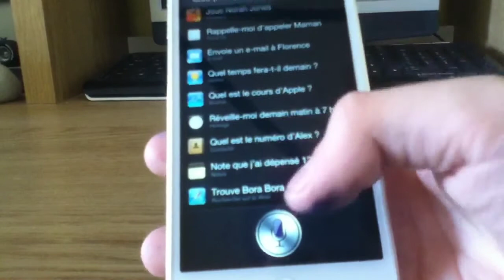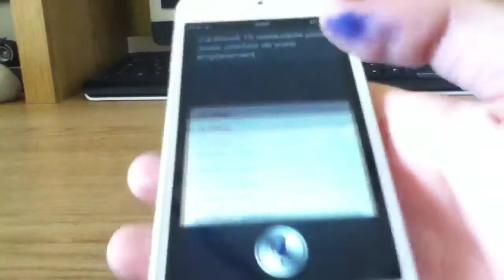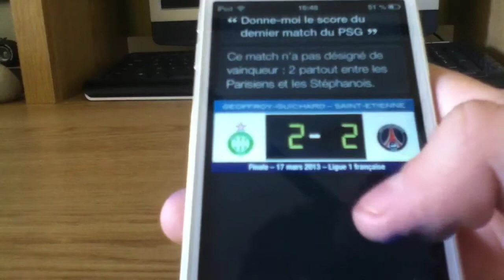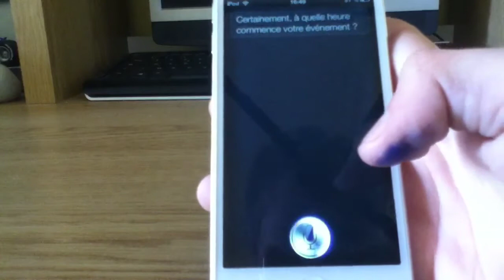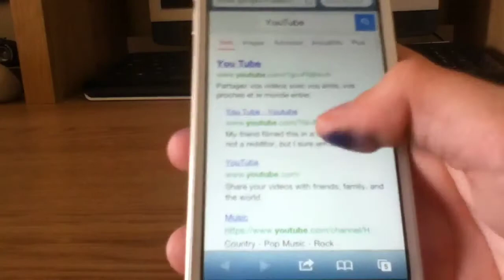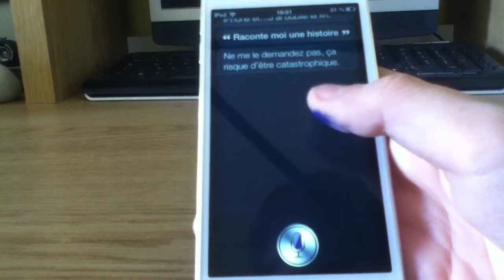Test de Siri iOS 6 iPod Touch 5G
Voici le test de Siri sur iPod Touch 5G , j'espère que ça vous plaira !